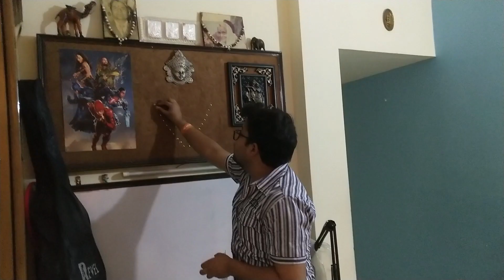My new Hairstyle + Raat ki Chai | Vlog 25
Vlog 25 Aaj finally hair cut karwa liye, aur phir aaj papa ne raat mein chai bana ke pilaye.

Hope you guys like this video, if you like this video then do give it a thumbs up/ like button, share this video, comment on your favorite parts in the vlog, don't forget to SUBSCRIBE to my YouTube channel daily vlogs and press that BELL icon so that you get notified whenever I upload a new video.

🎵 Track Info:

Title: So Good by NIMBVS